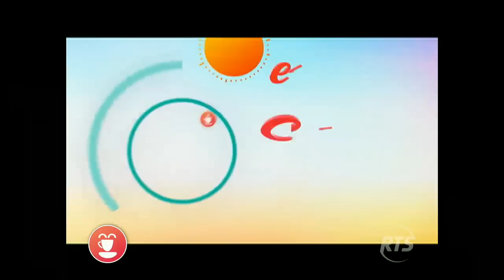El paseo en moto de Doña Sary y Jhon Álex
Un divertido recorrido por la ciudad

Sarita y el combatiente se fueron de aventura en moto. Pararon a comer, fueron a La Perla y sortearon el tráfico citadino.